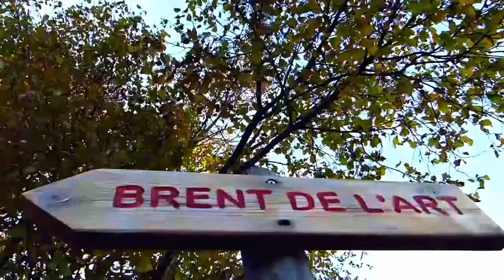DENTRO AL CANYON - BRENT DE L' ART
Una domenica passata nel bellunese immersi nella natura, dentro ad un canyon!
Mi scuso per la qualità del video ma ho avuto molti problemi con il programma di editing :(